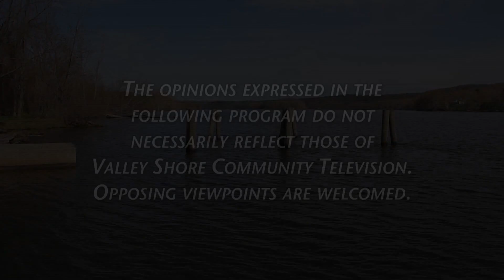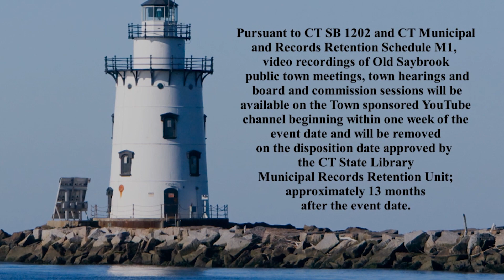Old Saybrook Zoning Commission - January 17 2024